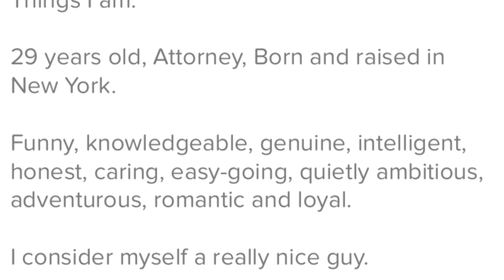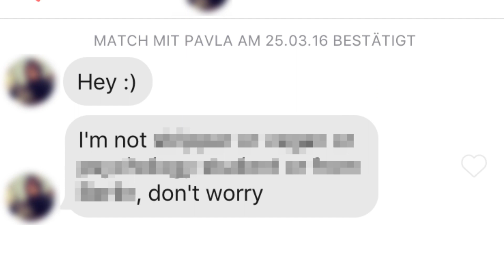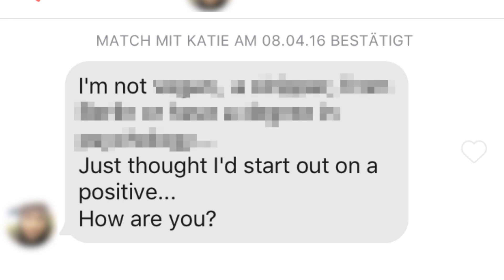Match.com Bio For Men: Use This Profile & Girls Text You First!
GIRLS! Online Dating Program To Get More Match.com Dates

MATCH.COM BIO FOR MEN: 3 FUNNY PROFILE TIPS AND GIRLS WILL TEXT YOU FIRST

In this video you'll going to get some Match.com Bio Tips For Men to bring your Match.com Profile to the next level and get more Match.com matches and Match.com dates.

0:00 - Match.com Bio For Men
0:42 - 3 Match.com Profile Tips
0:47 - Bad Match.com Bio Examples For Guys
1:13 - Put This In Your Match.com Profile Description
1:37 - Match.com Bio Tips To Get Girls
1:43 - Match.com Bio Funny: All Responses
2:57 - Match.com Profile Trick

If you enjoyed the Match.com Profile Tips For Men and Match.com Bio Tips video or if we might forgot to talk about an important Match.com feature or other good Match.com bio samples, Match.com lines or more Match.com messages leave as a comment or your feedback.

PREMIUM LIFE – DATING & FUN CLUB

Learn how to get more Dates & Girls. Experience for yourself how easy it can be in our online program for the best time of your life.  Live the life you´ve always dreamed of! Get our Girls! Program and experience more success with women and live the good life. Get More Dates & Women In 9 Steps. Anytime & Anywhere. From Match.com, Bumble, on any dating app, Instagram, Snapchat, Facebook, your real life, social circle and club nights.